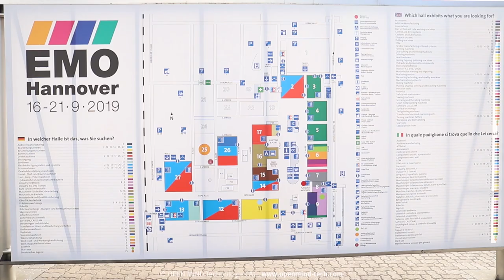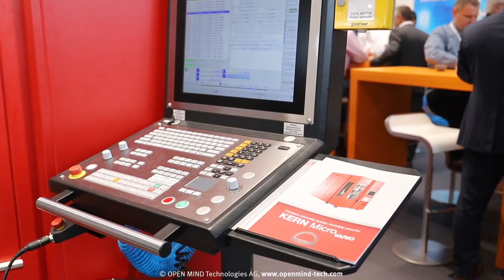OPEN MIND at the EMO Hannover 2019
EMO Hannover, the world's leading metalworking fair, has been a great success for OPEN MIND. As an internationally leading manufacturer of CAD/CAM software, EMO always represents the ideal platform for us to present our innovations and latest technologies before an audience of manufacturing specialists.